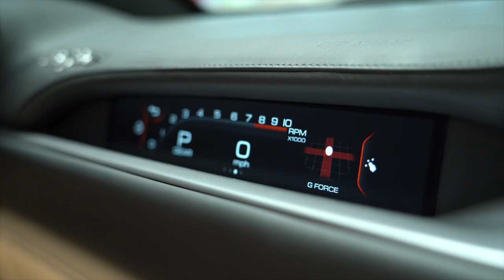Ferrari | Portofino | Blu Swaters | 2020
Aside from being divine to look at with its long bonnet and svelte undulations down its flanks, the Ferrari Portofino manages to be measurably more comfortable to drive everyday than its Maranello stablemates, whilst matching them for performance. The 3.9 V8 twin-turbo engine generates 591bhp and 561 lb-ft of torque, which translates to a 0-60mph time of just 3.5 seconds and a top speed of 199mph.

The Portofino is equally gorgeous with its top on or off and with the ability to put the roof up and down in 14 seconds and at speeds up to 25mph, you can drop it whenever the mood takes you.

So, we are pleased to present for sale this stunning 2020 (20) Ferrari Portofino 3.9L Twin-Turbo V8 Convertible which has covered 15,080 miles. It is also protected under the Ferrari warranty until March 2024, has a Ferrari 7 Year Service Pack until March 2027, and is equipped with plenty of options including the Magneride Dual Mode Suspension and High Emotion Low Emission (HELE). It also has a full coating of PPF.

The exterior is finished in the Atelier Car option of Ferrari’s Historical paint call Blu Swaters. It’s sleek and sophisticated and complimented beautiful by the 20” Forged Diamond Alloys Silver with Grigio Brake Callipers too. It features the optional Scuderia Ferrari Shields on the wings and makes for a bold overall image. Equipped to this car too is the Exterior Carbon Fibre Pack – found on the front splitter, side skirts, tail light inserts & wings. It also has the optional Parking Camera, making parking a breeze.

The interior is finished in beautiful Sabbia Leather with contrasting stitching in Blu and the famous Prancing Horse embroidered in Blu too on the headrests of the Full Electric Seats. It has the optional Carbon Steering Wheel with LED Shift Lights too. The inside also benefits from the High Power JBL Hi-Fi System too.

This is a phenomenal car, which as well as being astonishingly beautiful, manages to bridge the traditional divide between being fun to drive and comfortable. Just as you would expect from any Premier GT car, it is in immaculate condition throughout.